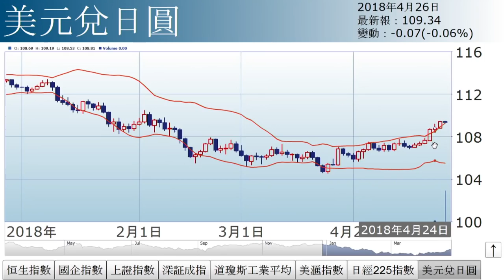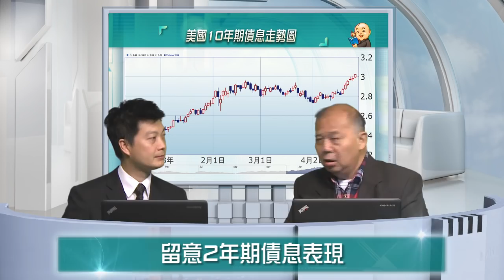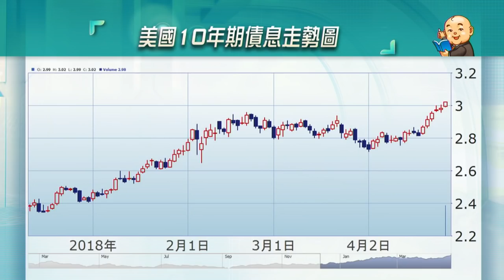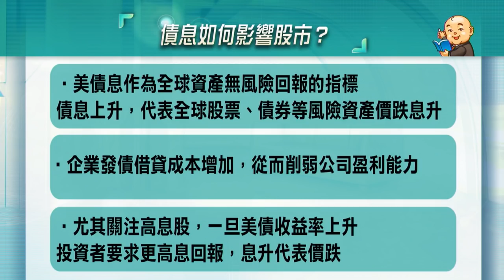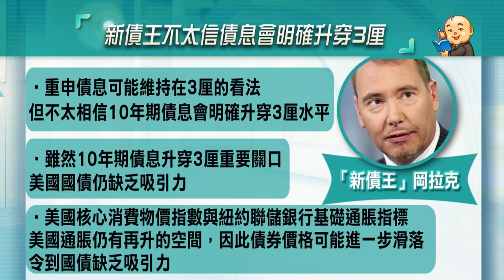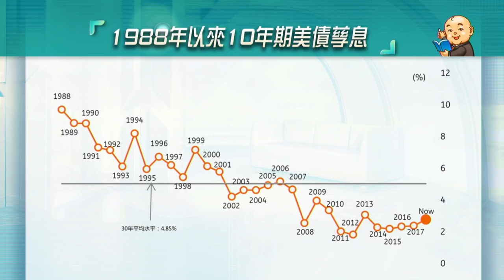3厘警戒綫？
美國10年期債息突破3厘，對市場影響有多大？詳情請待《經濟日報》副社長兼研究部主管石鏡泉為您分析。

精華速睇
00:00 - 02:54︰大市走勢
02:55 - 07:58︰債息升穿3厘 要驚定唔驚
07:59 - 17:14︰債息如何影響股市？
17:15 - 20:58︰如何應對？